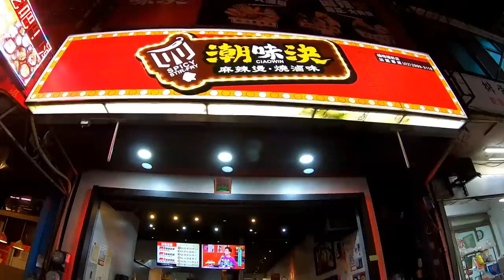[溪流開箱] 大溪哥 & 麻辣燙 - 臺灣原生種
雖然狂追猛追，但可以咬準一點嗎

捲線器 : Shimano nasci 1000S
母線 : 0.6號PE線
前導線 : 1.5號碳纖維線

竿子 : 無牌的1000元 振出竿
長度 : 6呎
硬度 : UL
節數 : 5節

釣組1  : 丁字轉環12號 - 2克汲頭鉤 - 5公分T尾軟蟲
釣組2  : 丁字轉環12號 - 1克湯匙

潮味決 - 楊梅楊新店
桃園市楊梅區楊新路51號

釣魚跟釣蝦一樣
魚今天不咬就是摃龜
但一咬的時候好舒服
釣魚平常心休閒就好